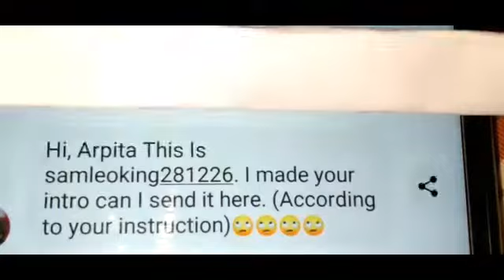//Jharkhand Recipe Pedakiya// Jhuma All In one | Full Day Vlog Daily Routine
//Jharkhand Recipe Pedakiya//
 Jhuma All In one | Full Day Vlog Daily Routine |
 Maggie Restuarant Style & Chicken Biriyani Daily Vlog Routine// Gajar halva Homemade Very Easy Process | Full Day Vlog |/15 August celebration 2020🇮🇳// Short Speech | Tri colour Sandwich Recipe, Tri colour Salad |Today's Special Vlog | Special Lunch & Evening Celebrations..😘😘 |Jhuma All in one| How We Celebrate //
Janmastami Vlog 2020 | Full Day Vlog..☺☺Rakhi Special Vlog// Online Rakhi Celebrations ☺| Daily Routine | Jhuma All in one..😘😘/Mehandi Design ☺//Full Day Vlog Daily Routine Special Dinner Menu..🍗🤤🤤//Wall Painting Decorations// Full Day Vlog | Bengoli life style ☺//Vijaya Dashmi vlog 2019 Durga Puja//Special Jharkhand | How To celebrate Full Day Vlog...☺☺//Moha Astami Vlog // Bolidan | Daily Routine/ Durga Pujo Special VlogMaha Saptami Vlog | 2019 Durga Pujo | Full Day Vlog |Bengoli Durga PujoPanchomi Vlog | 2019 | Special Vlog | Daily Routine | Durga PujoMonday Special Vlog | Shopping | Daily Routine | Why My Daughter Is Not Going Anywhere? Made Chocolate Cake Recipe//🤤🤤Potato Chips & Black Tea..☺Sunday Vlog | Home Reparing, Special Lunch 😋😋& Rice Kheer Recipes 🤤Bipodtarini Pujo At Home In Lockdown// ☺Jackfruit Chop | Ripe Jackfruit Sweet Kabab | 🤤🤤Father's Day Special Vlog😘😘 // & International Yoga Day 2020 | Full Day VlogToday's Yummy Lunch "Biryani " & Enjoying In Mela Also Specila Dinner..☺☺/How To Make Bengoli -Goja/ Traditional Bengoli Sweet Goja | Specila Dinner Chicken Kosha & ParthaBengoli Style Full Makeup & Night Reception Party Atten korlam Full Day Vlog//Ajj Ke Khub Moza Korlam Ajkedine Sokale Gaye Holud Ar Borjatri Jawa// Full Enjoy//How To Make Shree Bengoli Wedding Ceremony or Puja// Aiburo Bhat//15 Minutes Me Kurkuri Jalebi Recipe In Hindi | Today's News Is Vry Bad | Why My Channel Is Deleted ?/ 2019 Packing Completed Going To Kolkata My Brothers -In-laws Wedding//Amar Meye School Theke Ki Ki Peyeche// Bengoli Lunch //Bengoli Vlogger Jhuma All in oneChhenapoda Recipe (Odisha Famous Chhenapoda Recipe Cheese Cake Recipe / Halwai Like Jalebi In 15min😋| Dak Bungalow Mutton- Bengoli Style Dak Bangla Mutton Recipe // DIY Peacock Door Toran / Latest Home Decoration 😊 Sunday Special Vlog Daily Routine | Breakfast | Lunch + Dance Class & Dinner |😘My Daughter's Wish | Pizza Base Recipes - How To Make Pizza Base At Home | Homemade Veg Pizza..😘😘It's Busy Sunday For Me | Eyebrow Threading | Dance Class | Homemade Yummy Devil ..😋Golbarir Kasha Mangsho Recipe | Bengoli Kasha Mangsho | With Mini Parotta Recipe..Dinner Specila ☺Tandoori Chicken Without Oven | Homemade Easy Recipe Resturent Style Egg Chicken Chowmein Recipe🤤Oohoo! Today's Lunch My Hubby Make For Me & My Beautiful Daughter Bridal Makeup For Annual Day...😘😘Rabindra Nath Tagore| choreograph Dance | Bhalobeshe Shokhi Nibhrite | Shokhi Vabona Kahare Bole☺☺Indian Style |😍😘Indian Vlogger||😘😘😘😘.Jhuma All in one, Bengoli life style, Indian Vlogger, Bengoli Recipe, Resturant style Home Made Recipe Resturent Fail..😘😘